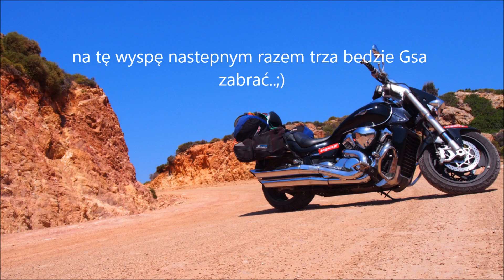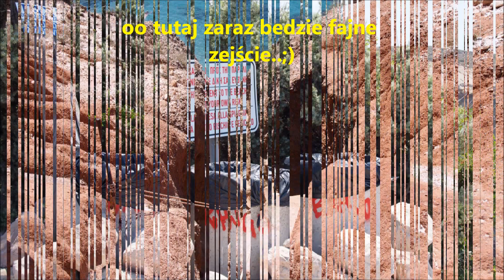,,Motocyklem z Polski do Grecji..Hardcorowa plaża na wyspie Milos..po drabinie i linach..;)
ta plaża jak do tej pory była dla nas najtrudniejsza do zdobycia..Popatrzcie proszę jakie są miejsca te tej naszej ukochanej Grecji..